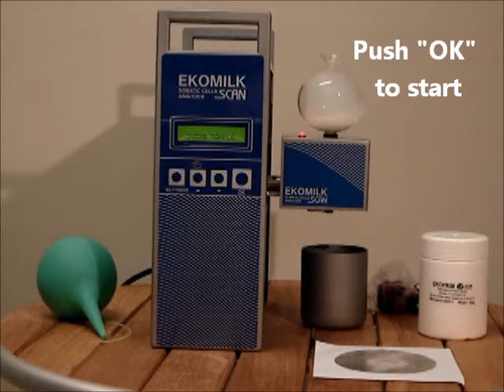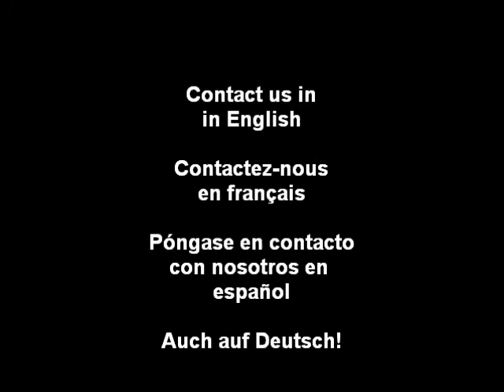Ekomilk Scan,AMP and Ekomilk Horizon somatic cell counter: milk somatic cell count measurement demo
For a fully automated somatic cell count and mastitis management instrument with automatic sample feeder:

Ekomilk Scan Plus is the reliable somatic cell counter for milk samples from dairy livestock individuals (composite and per quarter) and from bulk milk tanks. Cost: 0.04$ per cell count test (per analysis). There is also a mastitis control app.

This technical demonstration video shows the full measurement process, starting with rinsing with water. At the beginning and end of each working day and after every high cell count measurement (400 000 cells/ml can be used as a limit), the fast nylon wire cleaning procedure is recommended. Please see the other demo video:

In this video, the high quality pre-calibrated syringes of Ekomilk Scan+ are not yet used. With the new high quality pre-calibrated syringes, there is no need to bother about filling a specific amount (ml) for milk or reagens. Just fill the Milk syringe and the Ekoprim syringe.

Finally, a glimpse of the new Ekomilk Horizon is shown. Ekomilk Horizon enables fully automated and very fast somatic cell count in laboratories and dairy farms at $0.04 per analysis.